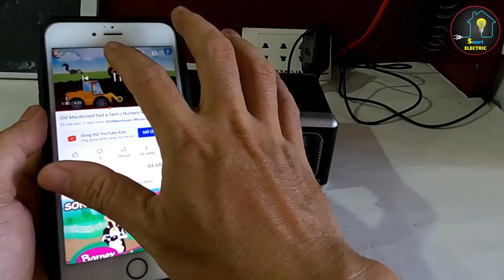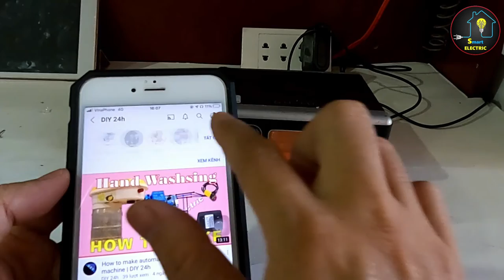Cách Làm Loa Bluetooth Từ Máy Nghe Nhạc Đã Bị Hỏng